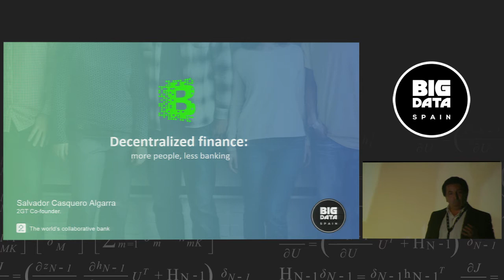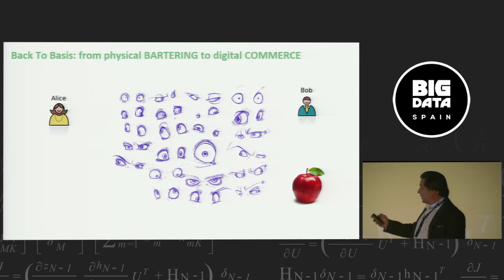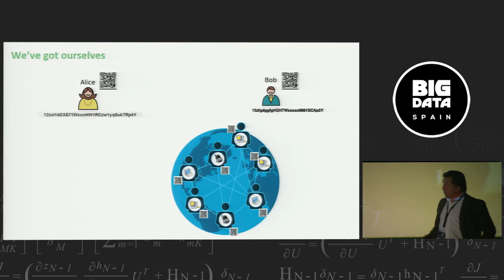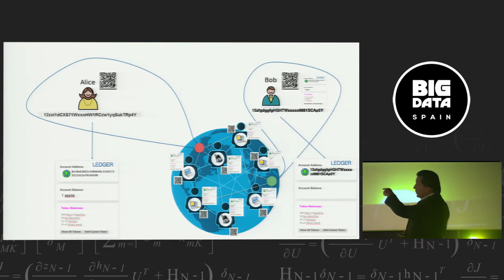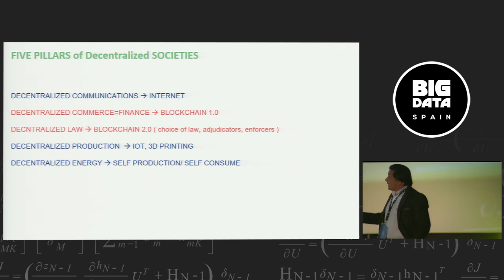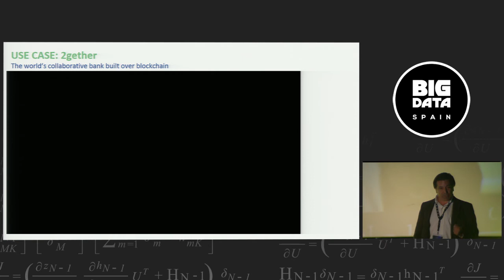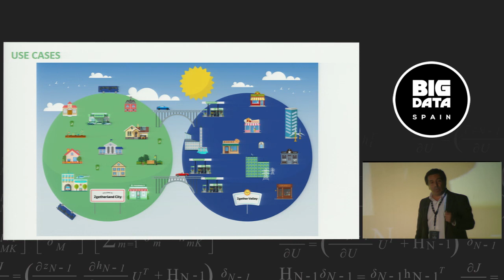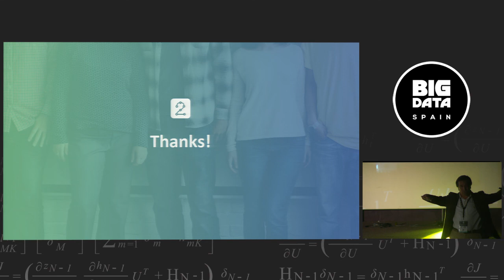More people, less banking: Blockchain by Salvador Casquero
16th Nov 2017
Kinépolis Madrid